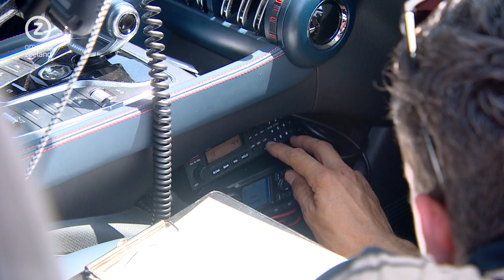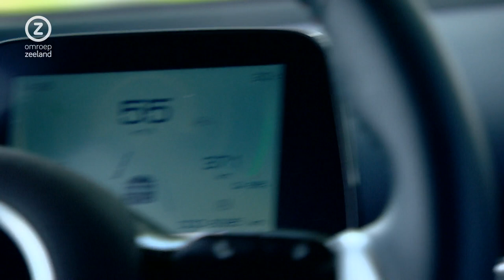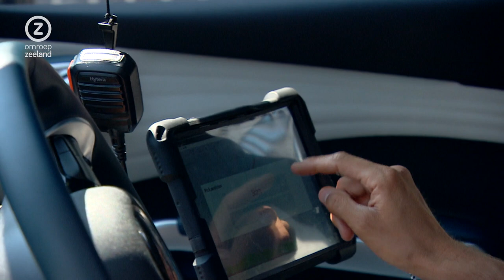In koers met wielerploegleider Brian van Goethem: een kijkje achter de schermen bij BEAT Cycling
Brian van Goethem maakt sinds enkele maanden weer deel uit van de wielerkaravaan. Als ploegleider van BEAT Cycling helpt de oud-renner uit Terneuzen nu jonge talenten die dromen van een carrière als prof. Omroep Zeeland sprak en volgde Van Goethem in de Ronde van België.
Locatie: Beveren (Bel)
Evenement: Baloise Belgium Tour
Camera: Nicky Bauer
Verslaggever: Tom Druppers
Montage: Tom Druppers
Sprekers: Brian van Goethem, Jochem Kerckhaert
Rechthebbende: Omroep Zeeland
Muziek: Arctic Monkeys - Brianstorm